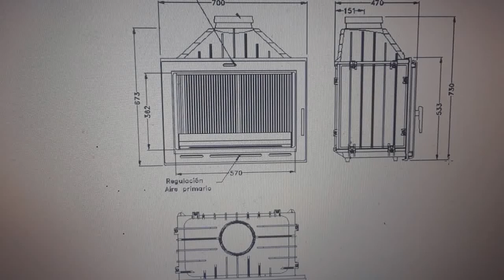Hergom H03/70 con canalización de aire y un convector natural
En este video se resumen un trabajos de 4 dias donde se inserto una estufa Hergom en un bunker de piedra...Realizada en junio de 2018 en Uruguay
Calefaccion Alto rendimiento e instalación personalizada de estufas de alto rendimiento